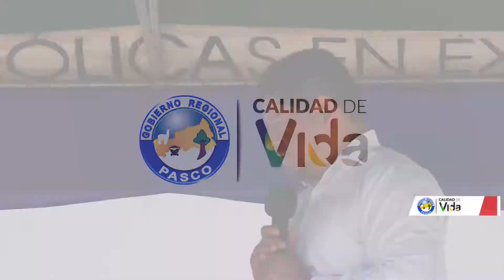GOREPA - PRIMERA PIEDRA HOSPITAL ERNESTO GUZMÁN VALLE - OXAPAMPA